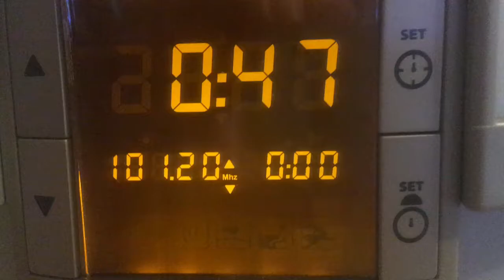radio 094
rad